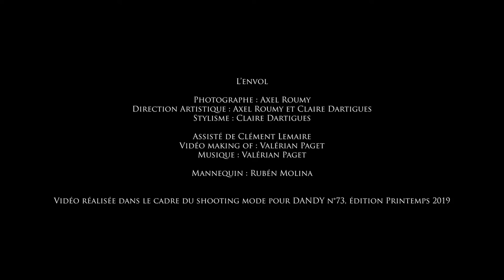RUBEN MOLINA by DANDY MAGAZINE